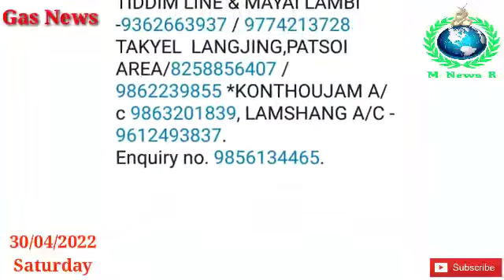Gas News Today (30/04/2022) Saturday